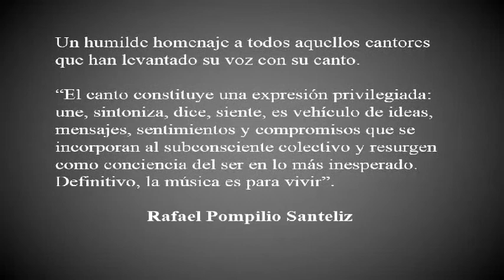Si Se Calla El Cantor - Angel F Ayala